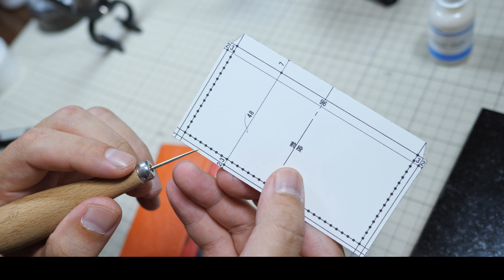|レザークラフト| カードポケットの試作完成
カードポケットの試作品がなんとか完成。せっかく作るならとカードケースっぽく仕上げてみました。平行・均等を意識すると見た目もグッと良くなってきたように感じます。

【ねらい】
 革の厚みを抑えつつ、カードの出し入れがカンタンな新構造「スリムdeすっと」を採用！
のつもりでしたが、実際は入れずらいかも・・・。ただ作りたい！が先走っちゃったな・・・

【仕　様】
　サ  イ  ズ　幅100㎜　高さ97㎜
    ポケット    3段  +  上1面
    カード段　幅  12㎜　カード高さ9㎜出し

【 材　料】
　ナチュラルなシボ革（青、赤、橙）
　柔らかい雰囲気のオイルレザー（茶）
　和紙
    ECOSTICK　5019N(オイル革用)

革の色がバラバラですが、普段使わないような組み合わせにすると何か発見があるかな？と試してみました。色違いを組み合わせると、カード段のラインがはっきり目立ち、シャープな印象になる一方で、誤魔化しがきかないデメリットに気づきました。

 【参考動画】
　Melody channelさん
　「レザークラフト」水性接着剤ECOSTICKを試してみる。

　　蒲鉾さちこ様
　　・あたたかな灯火の傍で
　　・移ろう世界、過ぎゆく景色
　　・風のゆらめき(Moving_Wind)